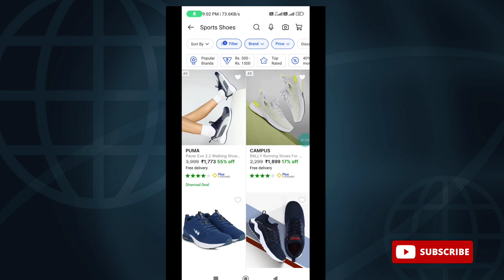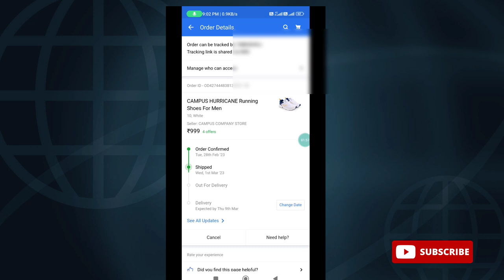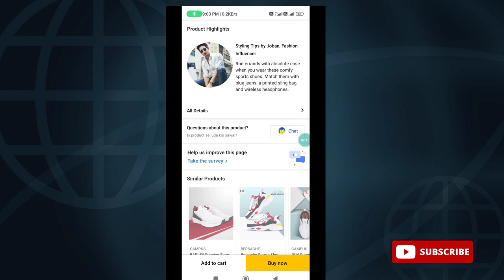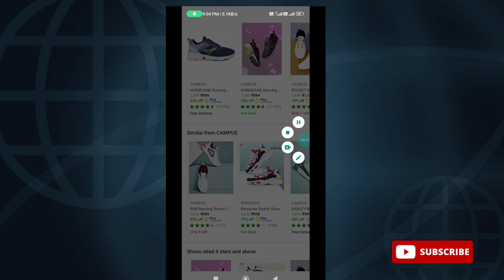flipkart sale के नाम पर उल्लु बनाता हैं 😡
flipkart holi sale

Video Topic Covered:
next sale on flipkart 2023
flipkart next sale 2023
flipkart sale
flipkart electronic sale 2023
flipkart & amazon upcoming sale
upcoming sale on flipkart
flipkart grand gadgets day sale 2023
flipkart sale date january 2023
flipkart upcoming sale jan 2023
flipkart big saving days
upcoming sale on flipkart january 2023
big savings days 2023 flipkart
big saving days flipkart 2023
flipkart big savings days sale
flipkart big savings days 2023

Instagram Link:-Social media link pls follow💗